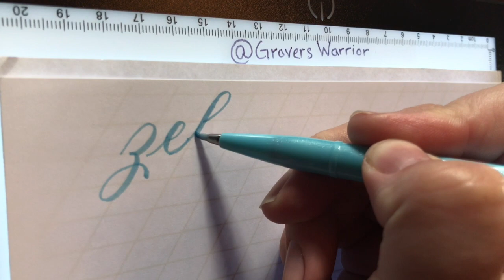Zebra Strong Real Time Calligraphy Lettering HD 720p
Real time video of lettering ZebraStrong in calligraphy with a Pentel Sign Touch and Le Pen Flex brush pen. May is Ehlers-Danlos Syndromes (EDS) and Hypermobility Spectrum Disorders (HSD) Awareness Month!⁠ 🦓

You can find more about what Sandy and Jacki are doing at: